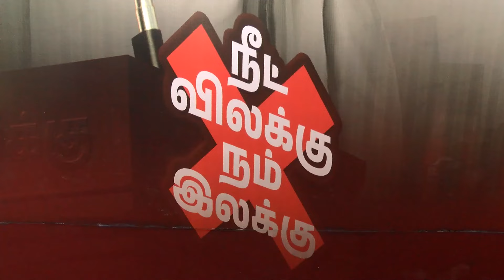DMK RS Bharathi Protest against NEET - RS Bharathi Latest Speech